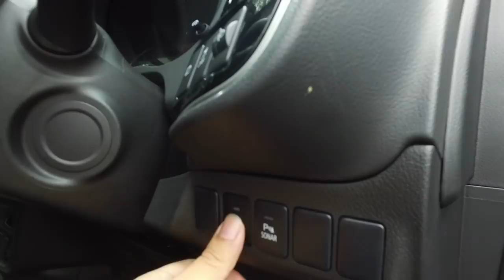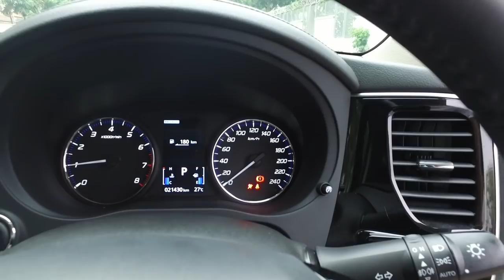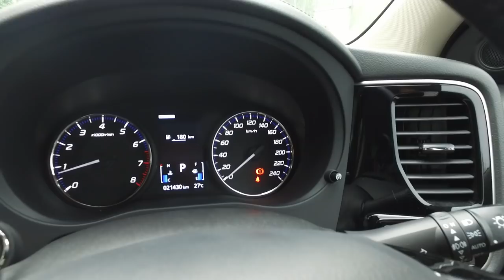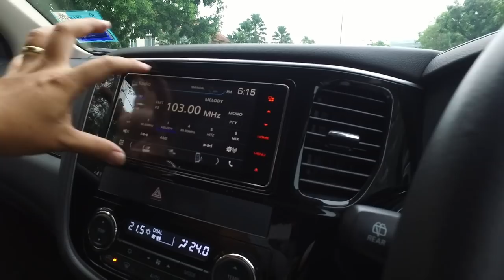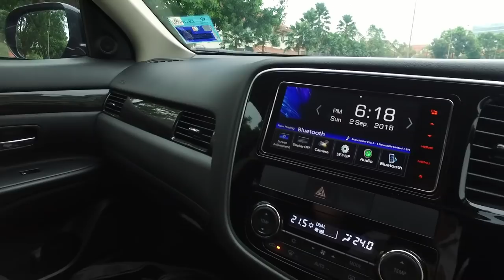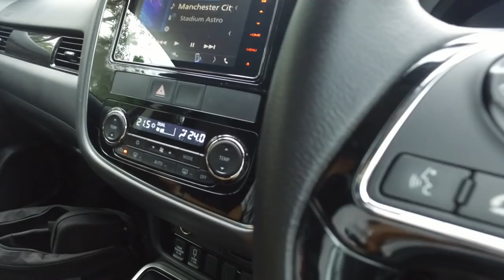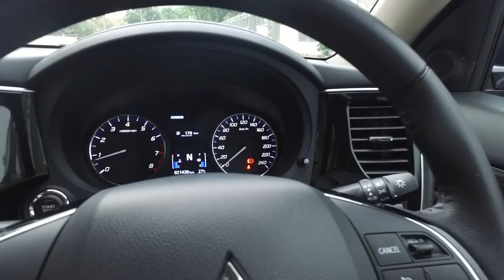2018 Mitsubishi Outlander 2.0 CKD Review | EvoMalaysia.com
Two weakness, needs more power and rear air-con vents, but the Outlander is otherwise a very spacious, practical, and pretty handsome SUV for the price.

The 2.0-litre model, being an entry level variant, is not embarrassingly-equipped relative to its bigger-engined 2.4-litre sibling. Excellent chassis dynamics too.

Skip to the important parts:
- 00:00 - Introduction
- 02:37 - Exterior walkaround
- 05:53 - Boot
- 08:26 - Interior: Middle row seats
- 12:05 - Interior: Third row seats
- 13:37 - Interior: Dashboard
- 20:24 - Driving experience
- 29:37 - Conclusion

Specs: Mitsubishi Outlander 2.0
- RM132k
- 1,998cc, Inline-4, Petrol
- 145PS @ 6,000rpm
- 196Nm @ 4,200rpm
- CVT, AWD
- Brakes (F/R): Vent Disc / Solid Disc
- Suspension (F/R): MacPherson Strut / Multi-Link

Features:
- LED daytime running lights
- Halogen projector headlamps
- Keyless entry
- Parking sensors: Front & rear
- Reverse camera
- USB ports: 3
- AEB: No
- Blind spot warning: No
- Lane departure: No
- Airbags: 7